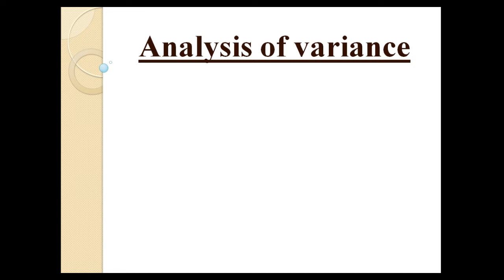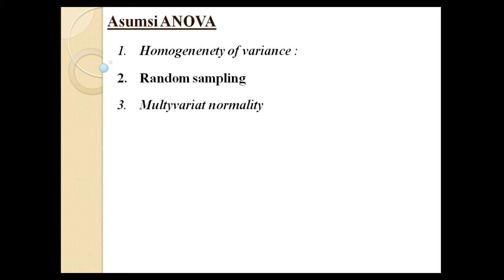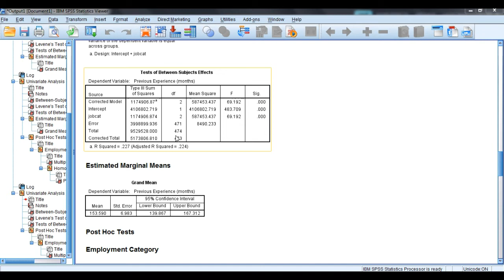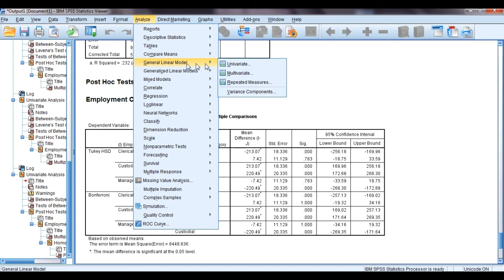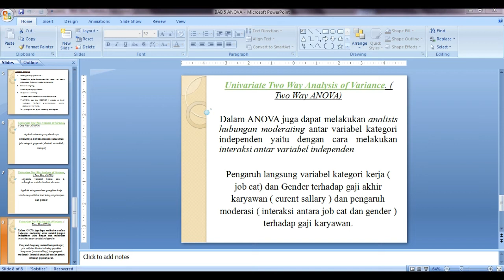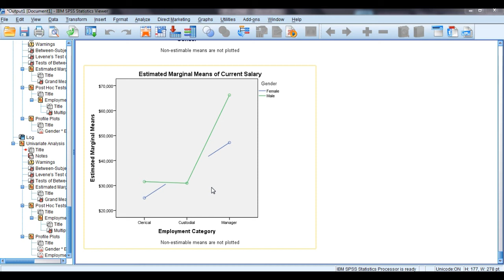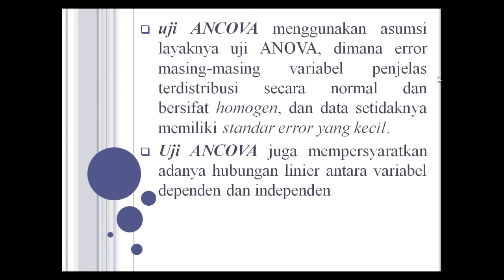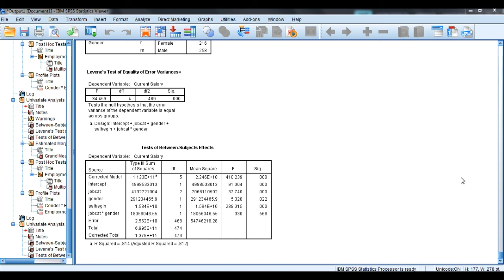UJI BEDA T TEST, ANOVA, ANCOVA, MANOVA (2)